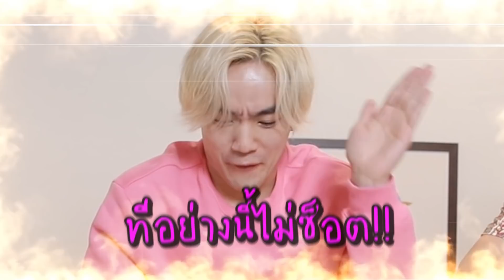ล้วงลับคำถามดารา ด้วย 'เครื่องจับเท็จ' ! | MNK Squad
มาร์ช บี๊บ พี่ต้น ชวนกันมา 'ตอบคำถามดารา' ที่ทุกคนคาใจ! ด้วย "เครื่องจับเท็จ!
งานนี้ใครพูดจริง ใครโกหก ได้รู้แน่!!